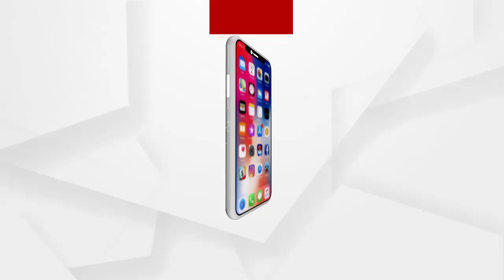LIVE: ପିପିଲି ଜନାଦେଶ